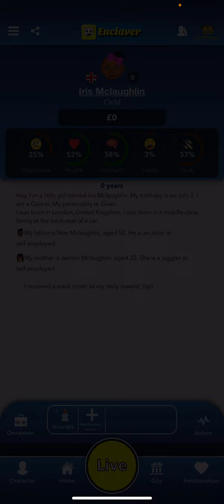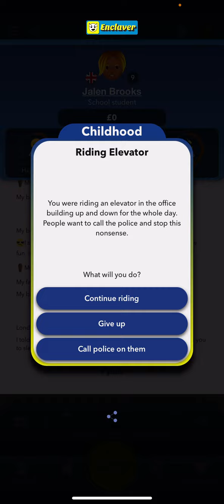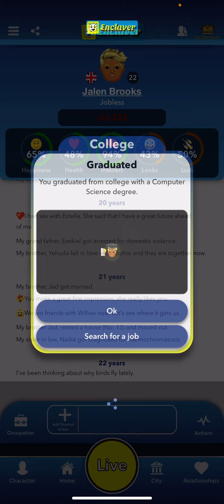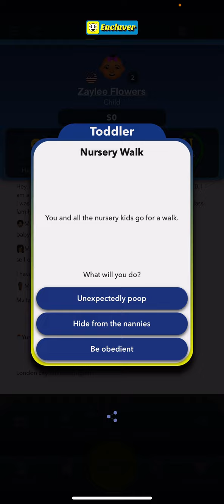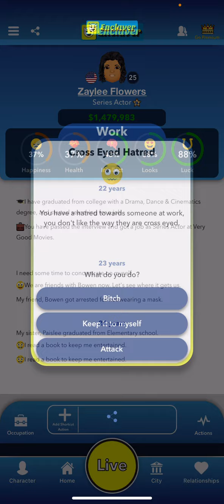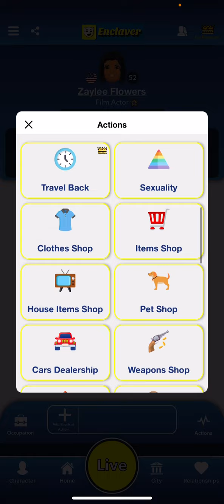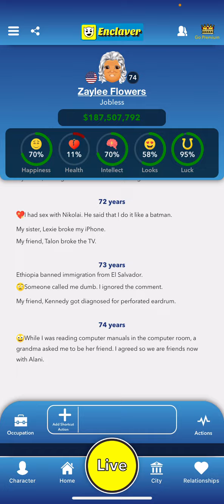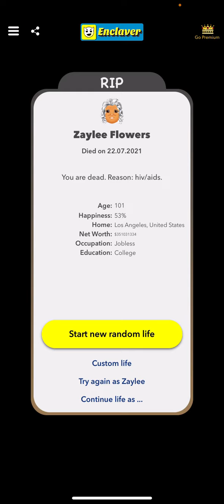1: Enclaver: The First Try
Enclaver, Episode 1